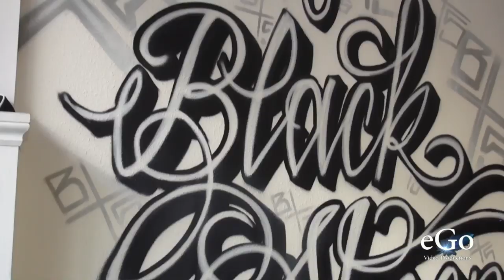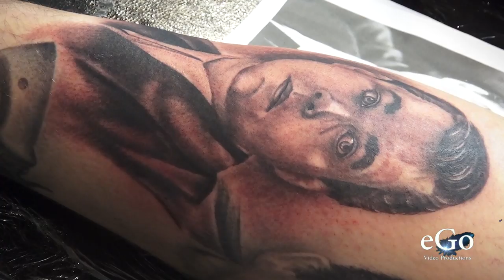Inked In 60 Seconds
A quick snippet of some of the art coming out of Black Sheep Tattoos in Westbourne Bournemouth. Check them out on Facebook, full video promo coming soon..